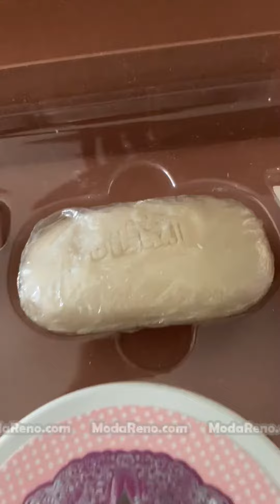Video 2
للمتابعة على الانستغرام (instagram)

Website ( الموقع ) j
Modareno.com